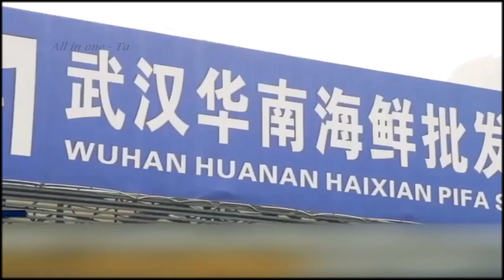Sleeping Elephant | Well deserved rest | Wandering herd of elephants in China spotted taking a nap